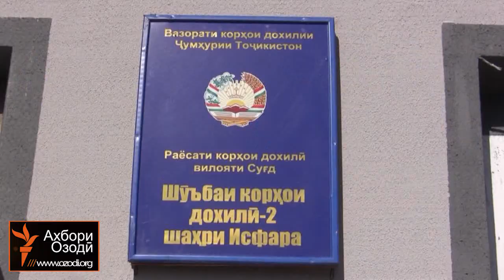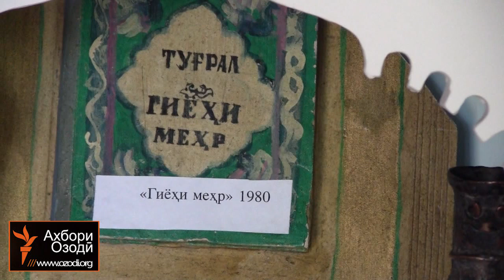Ахбори Тоҷикистон (20.10.2015)اخبار تاجیکستان .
Дар ноҳияи Исфара як афсари милиса бо куштори ду ҳамкораш муттаҳам мешавад,таҳқиқи  парвандаи марги кӯдаки тоҷик дар Русия шурӯъ шуд, модари хонандаи лату кӯбшуда аз муаллим даъво надорад, боздошти 53 тоҷику узбак дар Туркия ва бунёди муҷассамаи Туғрал дар зодгоҳаш.